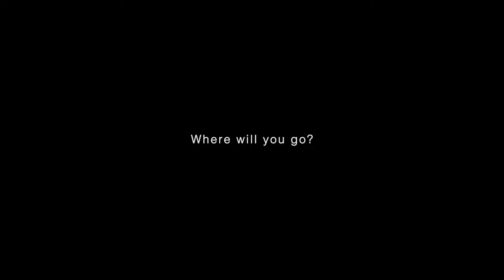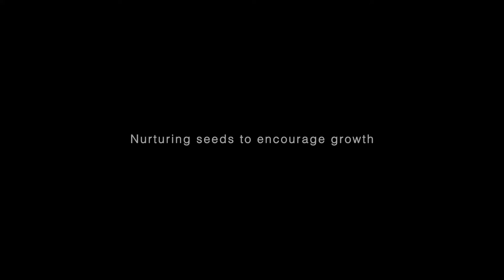Fujitec is the Future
Your destination might be far, but that doesn’t mean the journey has to be long. Add the speed and safety to your expedition, Fujitec India is racing with the demands of their very own.
We’re not just a company with the best vertical transportation systems, we’re also here to provide you with the comfort you desire in your daily life, to make every moment of your journey matter.

and witness how we’re working to bring to you nothing but the best.